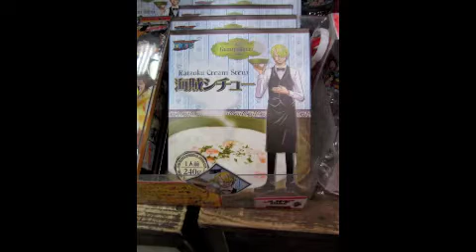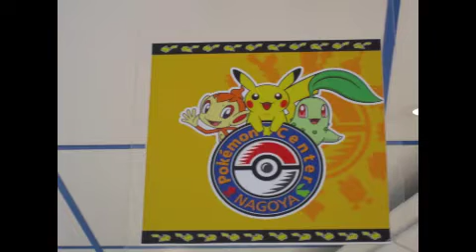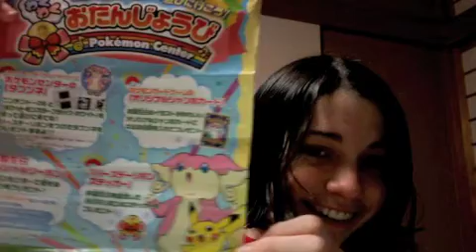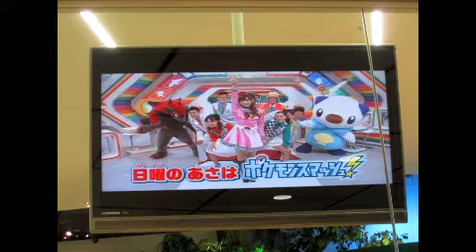Sakae 2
More photos and me talking from my trip to Oasis 21 in Sakae.

This time it's Jump Shop and the Pokemon Center!